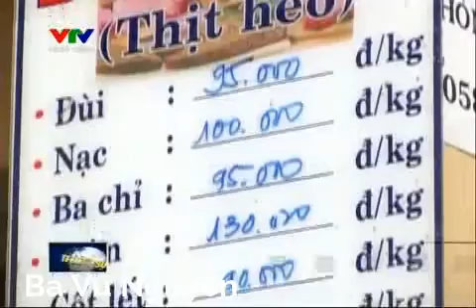Thời sự Tối (18h30) - Ngày 04/02/2013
Bản tin Thời sự 18h30 - Bản tin chính hằng ngày trên VTV Phú Yên. Các vấn đề chính trị, kinh tế, văn hóa, xã hội trong nước được người dân quan tâm nhất, tin tức diễn ra trong ngày từ các tỉnh Bình Định, Phú Yên, Khánh Hòa, Ninh Thuận, Bình Thuận và Lâm Đồng sẽ được VTV Phú Yên cập nhật một cách nhanh nhất, chính xác nhất để đáp ứng nhu cầu về thông tin của quí khán giả. VTV Phú Yên luôn đồng hành cùng nhịp sống của bạn! Quí khán giả có thể xem lại tại